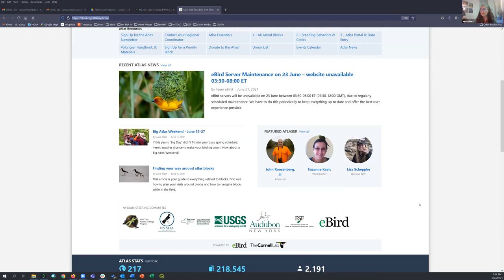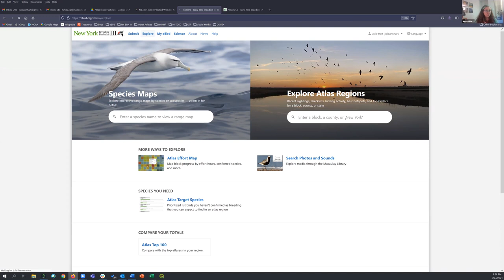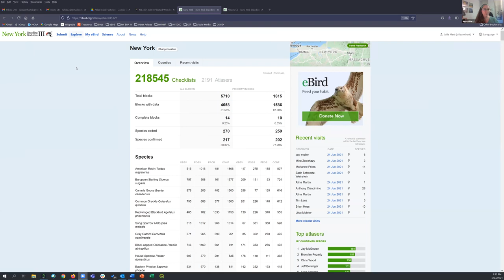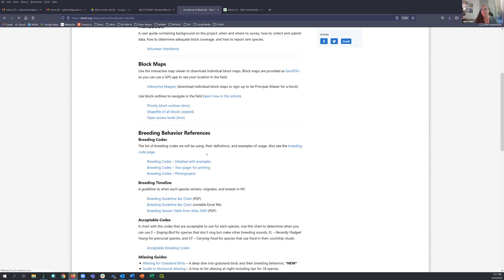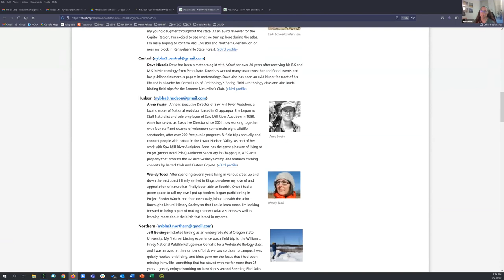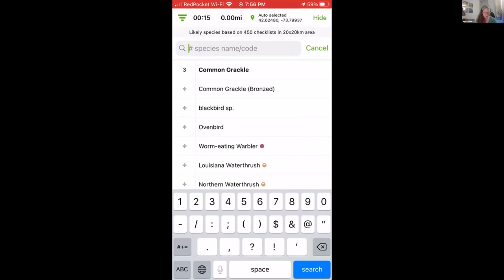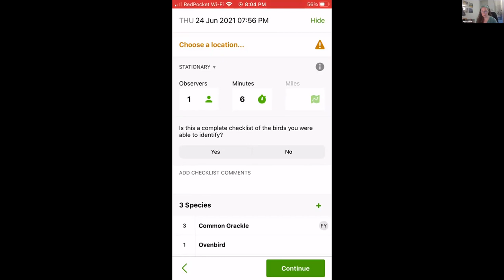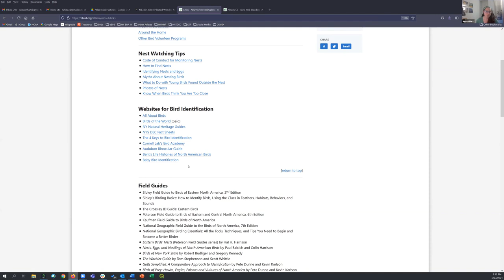Big Atlas Weekend 2021 - Training for newcomers (6/24/21)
Julie covers the Atlas Essentials from how to record bird behaviors to navigating blocks and entering your data using eBird mobile. Lots of interesting Q&A from the participants as well!